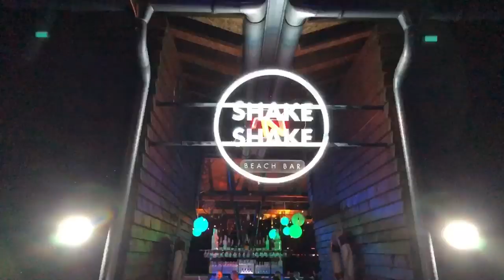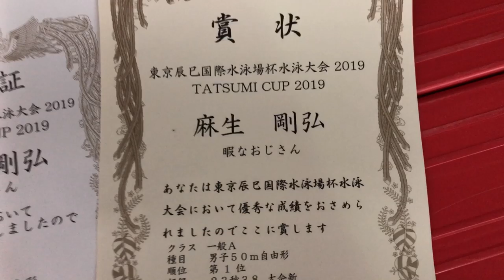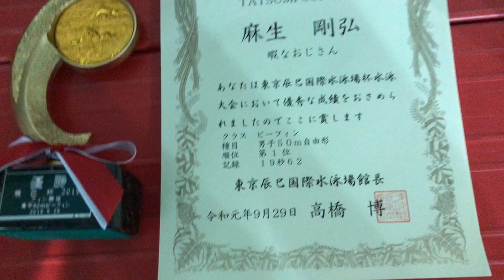VLOG 辰巳杯に参加してきました！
さぁ、アジア選手権に向けて
いよいよ仕上げです！

イアンソープなど
数々のオリンピックメダリストを育てた水泳理論の進化版が習える
唯一のスイムスクール

infinity swim school
レッスンの情報はこちらから！

共に働く仲間、募集してます！

ヨシヒロのファンクラブ 活動を応援してくれる方はこちら！

ヨシヒロのInstagramはこちら！

更に学びたい方はこちら！

ケアをしてもらってるカイロプラクティックはこちら！

仕事と練習の合間にやっているゲーム用サブチャンネル↓

皆様のご負担は一切なく
私の活動の支援となるものです。

映像編集ソフト:
LumaFusion

撮影用カメラ:
iPad Pro
iPhone X
GoPro HERO 7 BLACK
dji Osmo Pocket

撮影用マイク:
RODE ロード VideoMicro 超小型コンデンサーマイク

ケアで使用してる道具:
パワーポジションボール
折り畳めるヨガマット
細めのフォームローラー

サプリメント:
クレアチン 筋肉の張り、爆発力を高める
プロテイン 筋肉の材料
EAA(必須アミノ酸) トレーニング中の筋合成を高める
CD(クラスター・デキストリン) トレーニング中の糖質補給